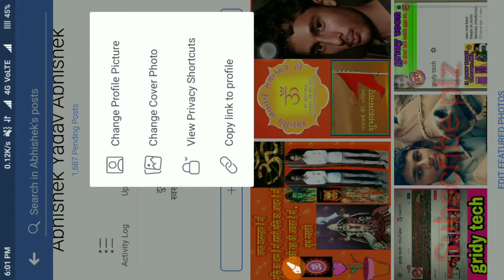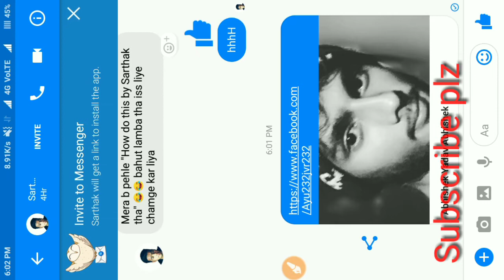how to copy and share facebook id profile link.tips and tricks.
इस वीडियो में आप जानेंगे कैसे आप किसी भी फेसबुक id  का लिंक शेयर कर सकते है या कॉपी कर सकते है।

best file hider.